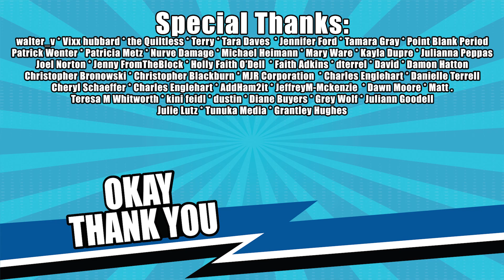Devil's Advocate - In Defense of Gaston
Everyone knows Beauty and the Beast; It is a "tale as old as time" after all. Therefore we all know Gaston is the bad guy...right? Or is he? In the first episode of our new series "Devil's Advocate" we take a look at things from Gaston's point of view.

Send us stuff and letters:
2603 NW 13th St. #380